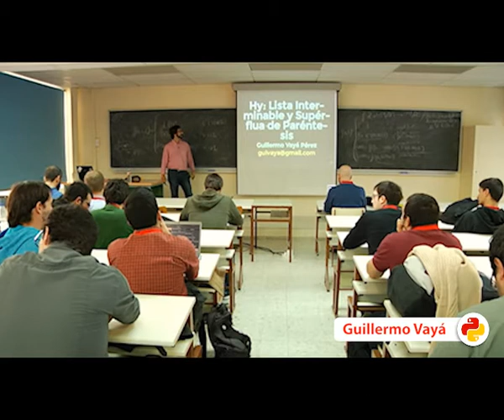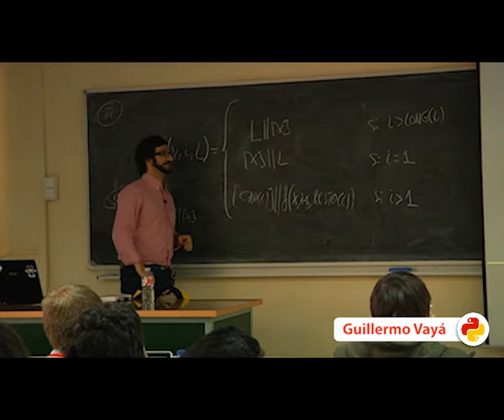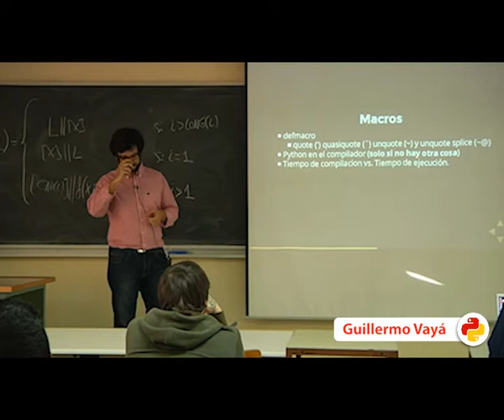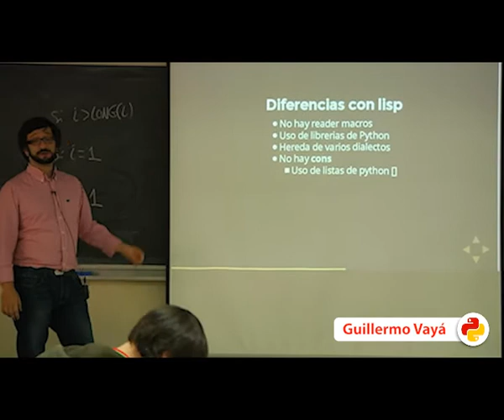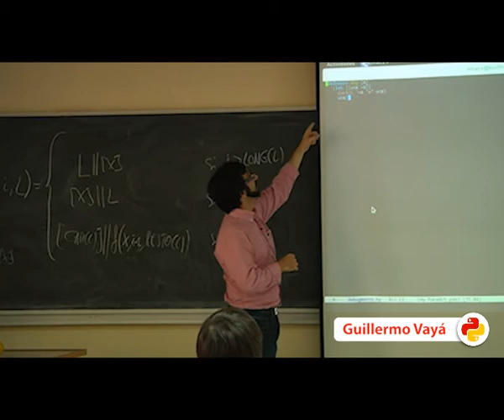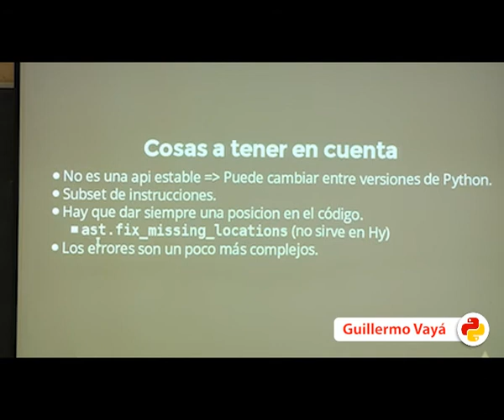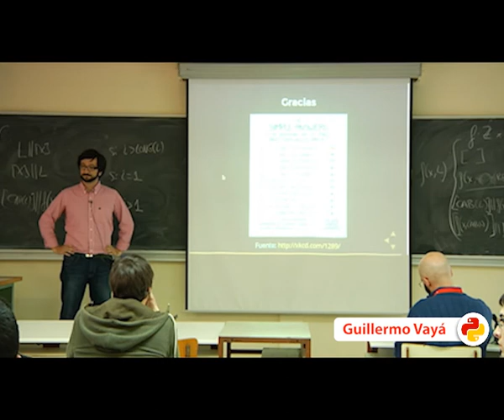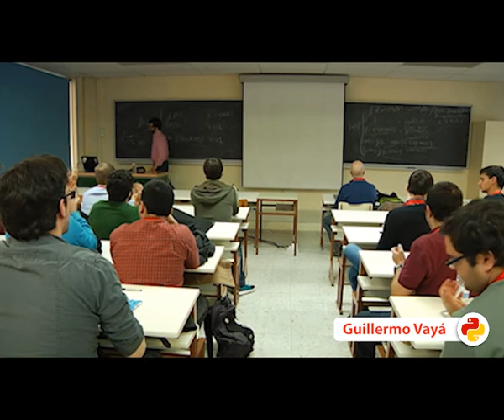Hy: una Lista Interminable y Superflua de Paréntesis en Python (PyConES 2013)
Autor: Gillermo Vayá Pérez
Track: Avanzado